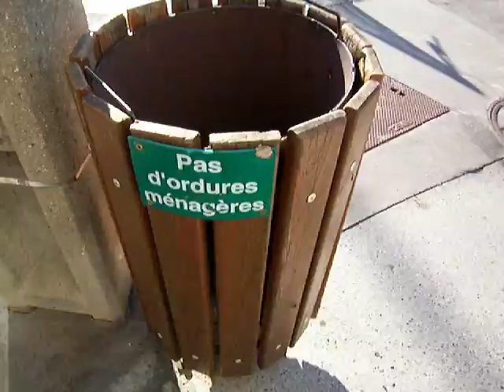Rue Louis Boch .. Bocquet, Merguez and Rockn'roll .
Les coulisses de la fête .rien n'est laissé au hasard .